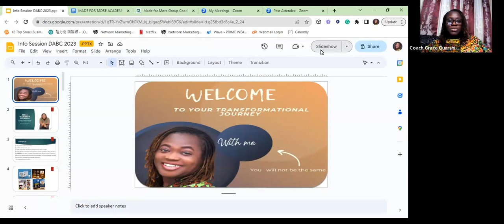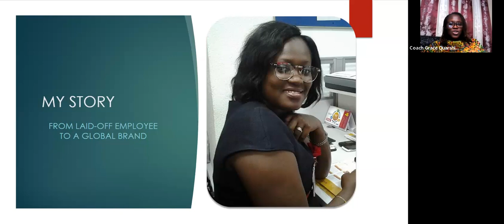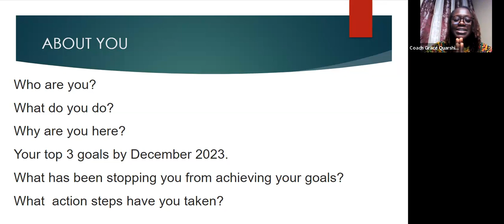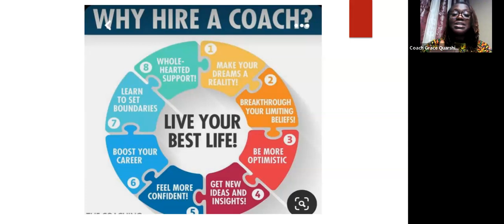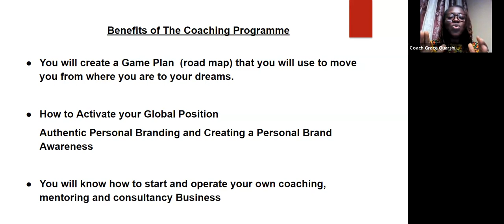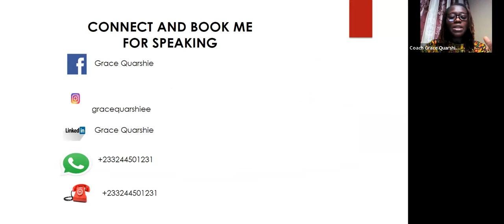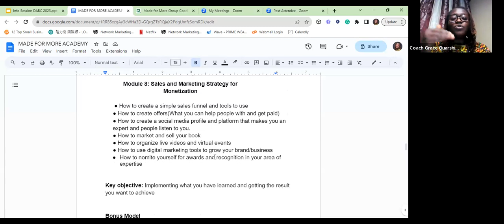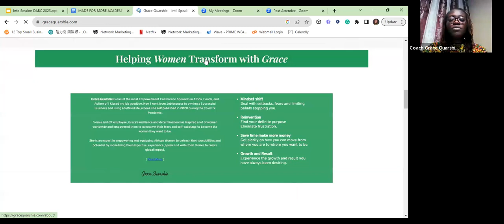How you can achieve your dreams and goals with the dremes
Dream Accelerator coaching program is a practical journey I am going to take you on to help you actualize your desire to use your full potential by overcoming your fears and self-sabotage and achieve your dreams and goals.
You will be equipped and empowered with the right tools and strategies to start monetizing your expertise and experience by coaching mentoring,  authorship, and public speaking.
This journey will help you achieve your desire to find fulfillment and create empowering opportunities for yourself and others.
Your self-confidence will be exponentially elevated and with understanding, you will do the things you have always been afraid to do.
You will be seen as the most appealing authority in your chosen field.
Grace Quarshie
Course Creator, Conference Speaker, Personal and Business Growth Coach, and Author of 4 books.